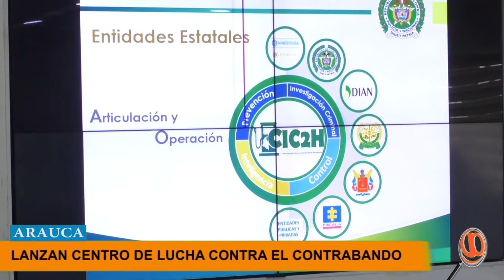POLFA LANZÓ COMITÉ CONTRA EL CONTRABANDO DE HIDROCARBUROS EN ARAUCA